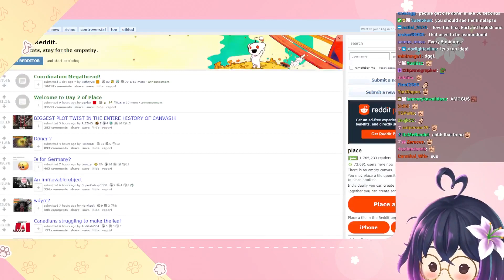Masayoshi The Ankle Breaker is BACK